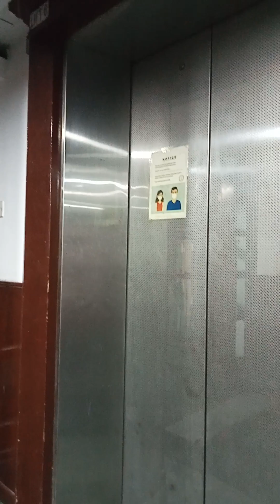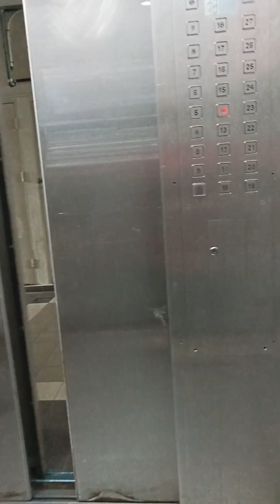Walk our Doctor home.🚶‍♀️🚶🏾‍♀️